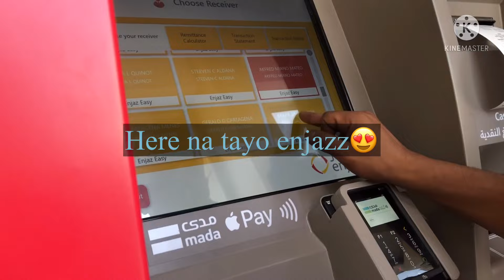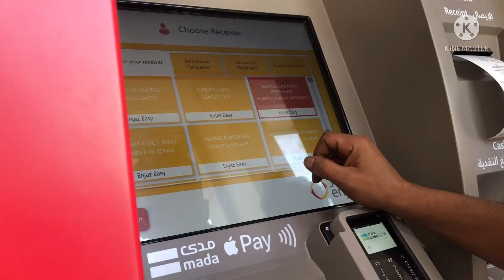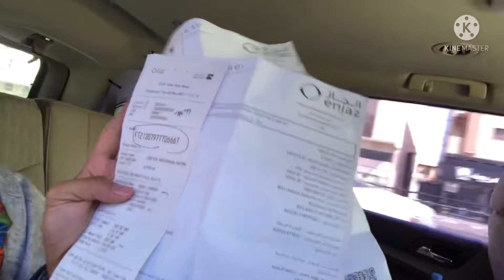ROADTRIP TO ENJAZBANK//SAHOD DERETSO AGAD SA PINAS…